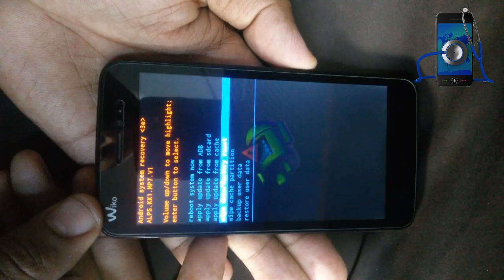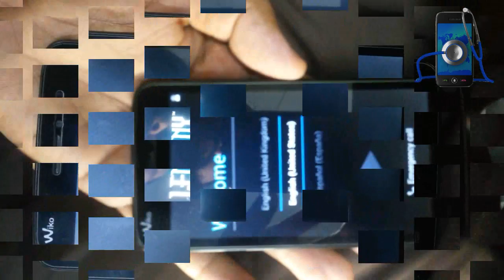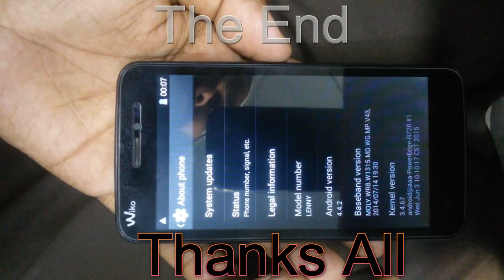Hard Reset Wiko Mobile Lenny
Warning.!
             with this method your all data will be lost so Must backup before start operation.
you can fix with this method your device hang problem remove pattern lock or slow performance device etc